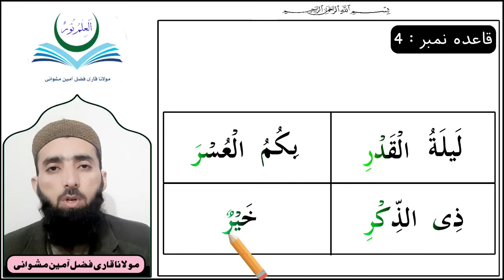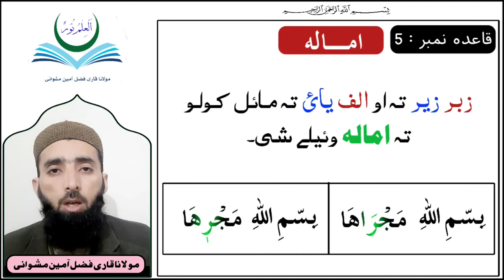Lesson 33 | The Rule of Letter Raa | Sifat ul Huroof | Qari Fazli Amin | پشتو تجوید ( تفخیم ترقیق)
السلام علیکم و رحمة الله و بركاته👋
دی ویڈیو کښی بہ مونږ ان شاء اللہ د صفات عارضہ دویم نمبر حرف  ( راء ) قاعدے او د ھغی مثالونہ تفصیل سرہ زدہ کوو ان شاء اللہ۔

♦️☆☆صفات عارضہ☆☆♦️
👇🔹️د راء پنځہ حالتونہ دی🔹️👇

1️⃣ راء مفتوح
2️⃣ راء مکسور
3️⃣ راء مضموم
4️⃣ راء ساکن
5️⃣ راء امالہ